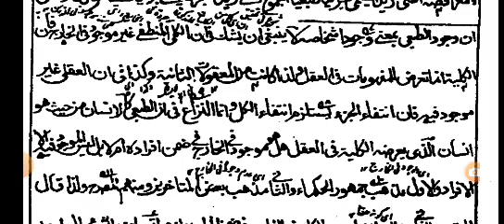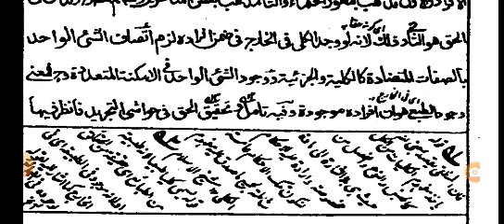کلی طبعی خارج میں موجود ہے؟